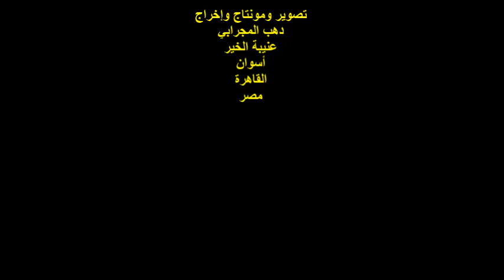ندوة عظيمة يا مصر/كلمة شكر من الشاعر/محمود حسن/ رئيس مؤسسة كرمة/الخميس3/3/2022/هيئة خريجي الجامعات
أمسيةٌ ثقافيةٌ
 عظيمة يا مصر
عنوان الندوة : الإبداع رسالة إنسانية  والإحتفال بالإسراء والمعراج
وصالون اللواء / علاء فكري الثقافي
ومؤسسة الكرمة الثقافية
كلمة شكر من الشاعر القدير / محمود حسن
مؤسس ورئيس مجلس إدارة مؤسسة الكرمة الثقافية
 مصر